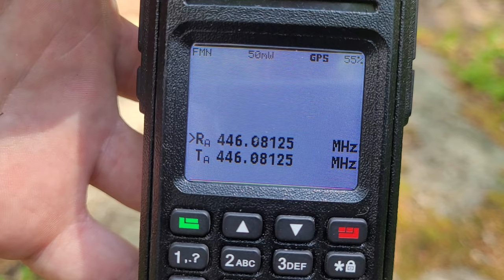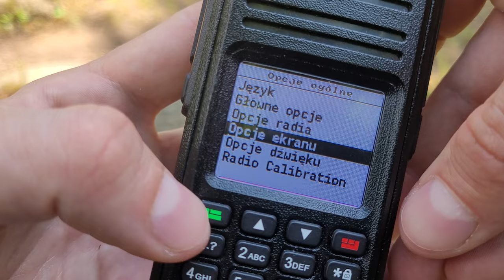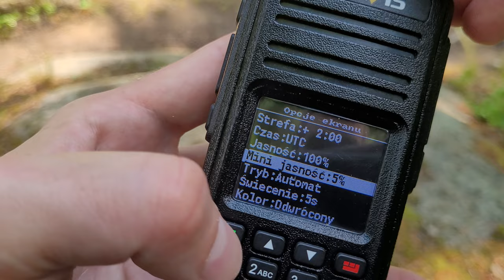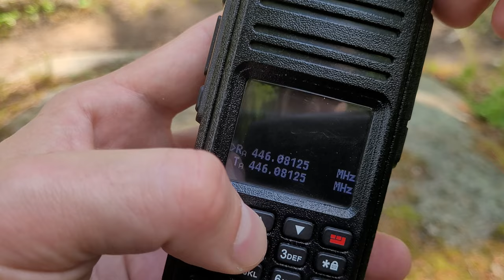Retevis RT3S ustawienia ekranu w OpengGD77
Muzyka:
Rataxes: A Better Way – na licencji CCreative Commons
Attribution (3.0)